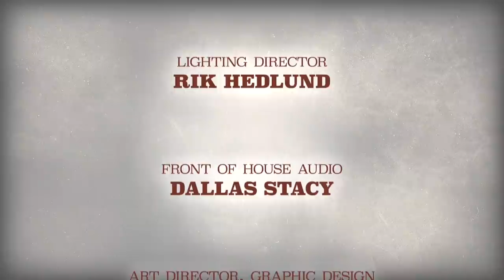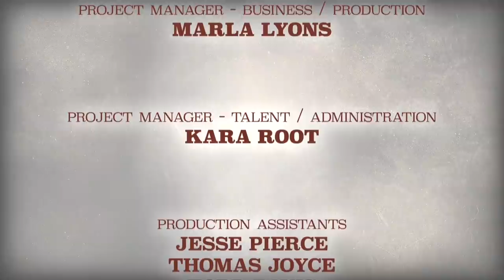John Branyan "Smoking Hamsters" | FULL STANDUP COMEDY SPECIAL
John Branyan was born in 1628 in the heart of England, a mile south of Bedford. It was a scant few years before the English Civil War. Whoops! Wait a minute—that was John BUNYAN. John BRANYAN was born in 1965 in the heart of America, a mile south of Valparaiso, Indiana a few centuries after the English Civil War. He didn't write Pilgrim's Progress, but he's written loads of comedy. Here, with breathtaking energy and relentless mirth, John covers everything from domesticated rodents to robust fairy tales of grandiose verbosity-ness. Ish. Forsooth!